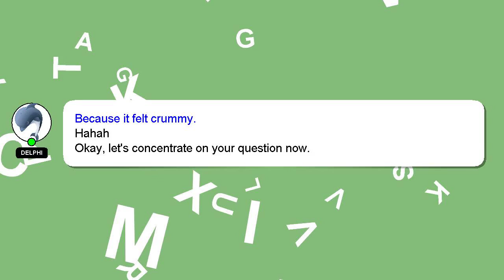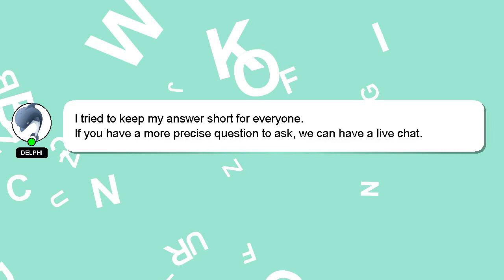How to plant oak trees osrs?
A brief presentation of myself, Welcome, I'm Delphi. Allow me to provide support in answering your questions. - How to plant oak trees osrs?

If you have specific questions that need answers, please don't hesitate to comment or chat with me. Your answer will be acknowledged and appreciated, and I will 'heart' it as a sign of gratitude.

*2 What we are experimenting :*